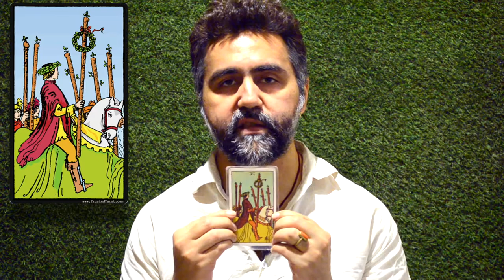Six Of Wands - इस टैरो कार्ड का घोडा असली है या नकली ? - Rider Waite Tarot Card - Minor Arcana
In this Video Siddhartha talks about the Six of wands, he says. every tarot card is filled with secrets and one needs to unveil the secrets of it.
The Six of wands has many things to talk about. and very few people really know the real meaning of it, watch the video to know the truth of this card.
Keywords for this card are victory / success / beauty / popularity / celebrity. / followers  / wedding. / power. / attractiveness / on. top / progress / self confidence.
The video unveils the reality of the horse on this card.